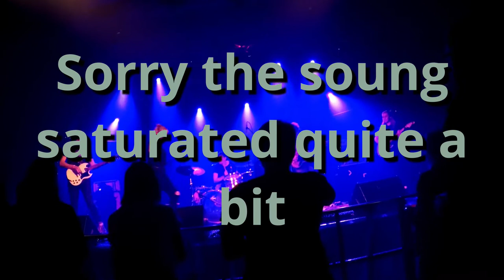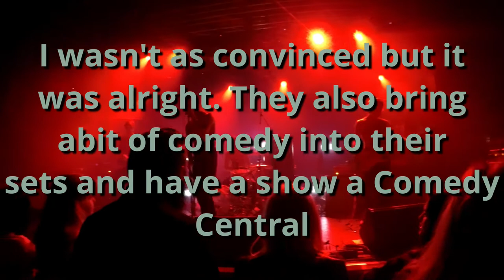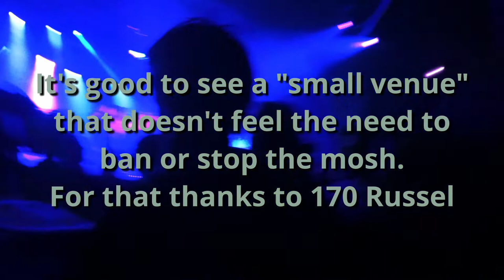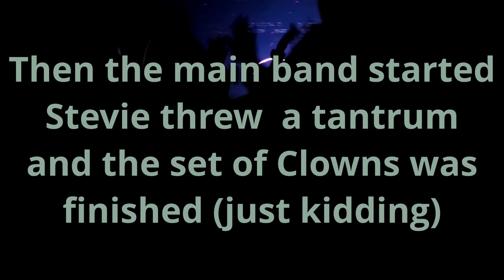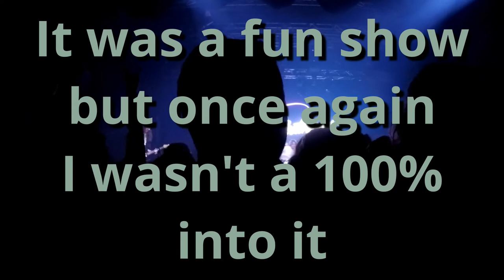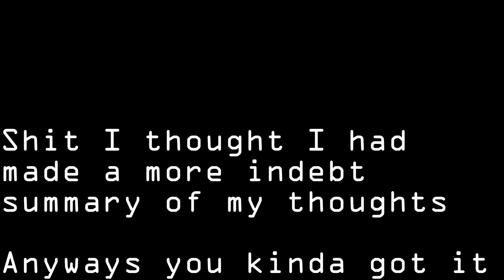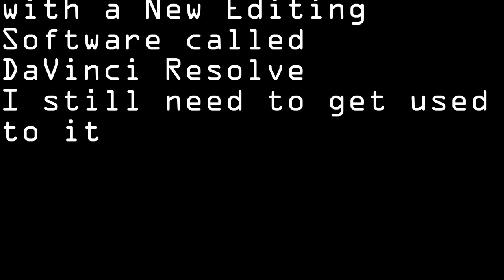Clowns - 170 Russell Melbourne -FULL Like a Knife at a Gunfight - A View From The Pit n°4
Whoops I thought I had made a more in depthsummary of my thoughts

Anyways you kinda got it from the previous written comments Boat Show was a good surprise and I hope I get to see them again

As always I enjoyed Clowns got a new T-shirt The public was great and there was good moshs as for the other bands I didn't get hooked but hey that's just my taste

Intro/outro music by Kevin Seconds with Naysayers

Also it's my first video with a New Editing Software called DaVinci Resolve I still need to get used to it